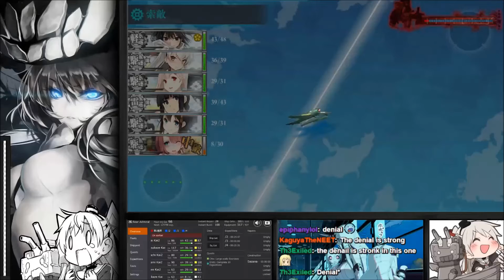[Kancolle 2015 Fall Event] E5 Hard Clear!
Didn't want to deal with PT boats for the debuff after learning about it so late! After a good 4 hours of hair pulling we finally did it! And you guys all doubted me!

Video was muted due to swearing lel.